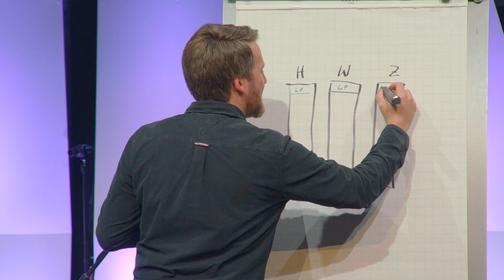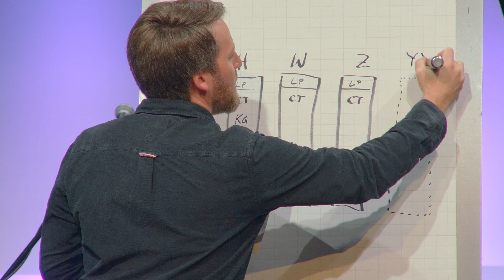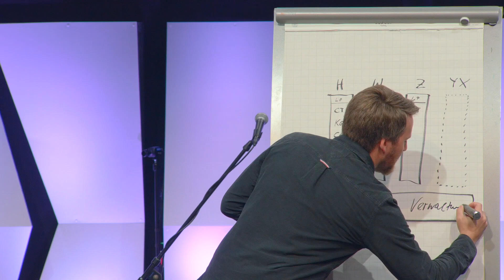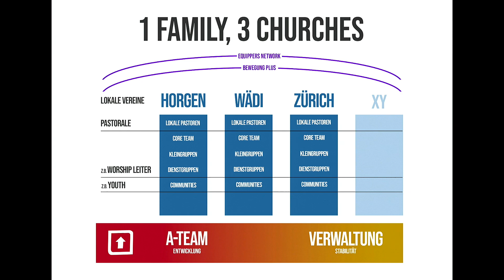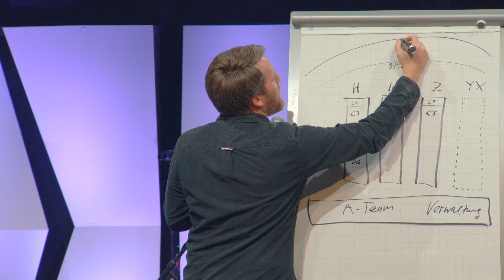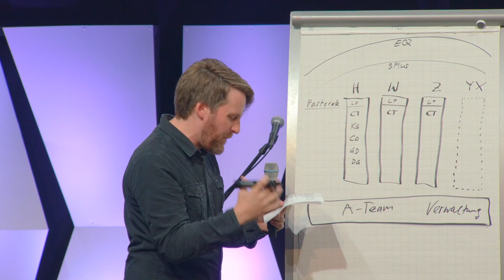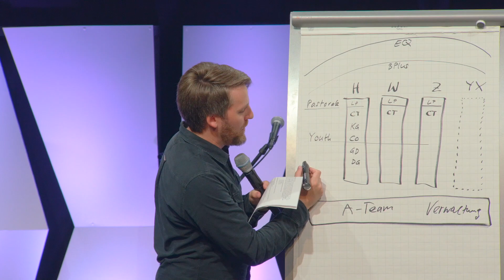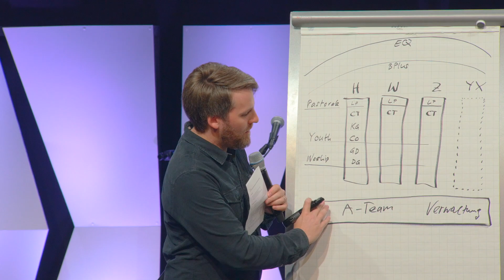Wie wir als "1 family, 3 churches" gesund funktionieren (Vision Sunday 2022 | Teil 1)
Dän Zeltner erklärt, wie wir als "1 family, 3 churches" funktionieren. Uns ist eine möglichst hohe Autonomie der lokalen Kirche wichtig, gleichzeitig setzten wir auf eine extrem hohe Verbundenheit unter den einzelnen Kirchen). Mit dieser Struktur und Arbeitsphilosophie, wollen wir dazu beitragen, dass kleine Gemeinden schnell in eine Reife gelangen.

Dies ist ein Ausschnitt (Teil 1) von unserem Vision Sunday vom 25. September 2022: "Wir werden die gesündeste Kirche der Schweiz!"